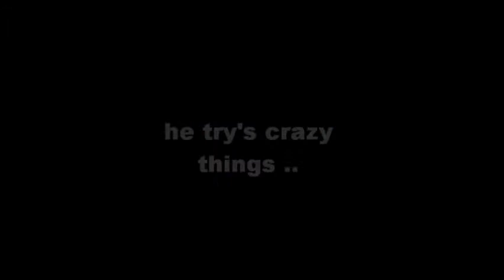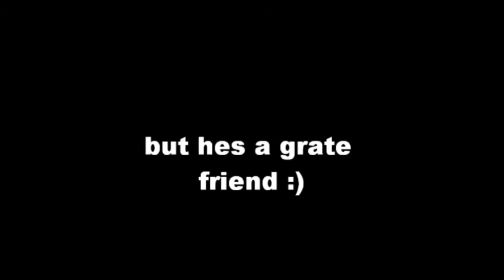my friends by molly Burnett